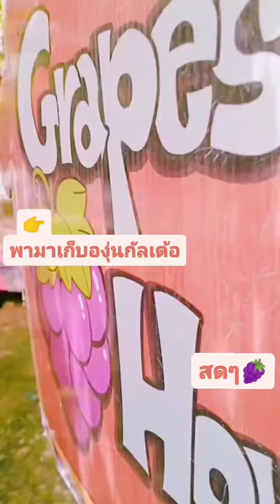ตัดองุ่นสดๆกัน เขาใหญ่🍇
มาตัดองุ่นสดๆกัลลลล เขาใหญ่ ฟินนนน